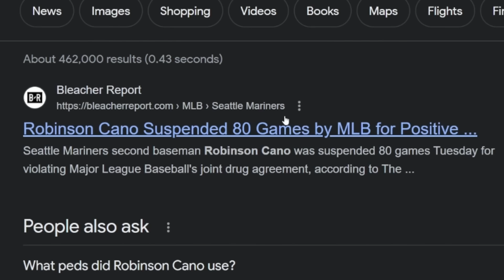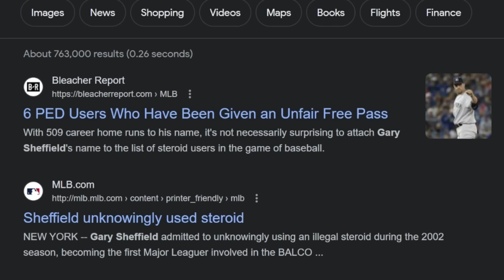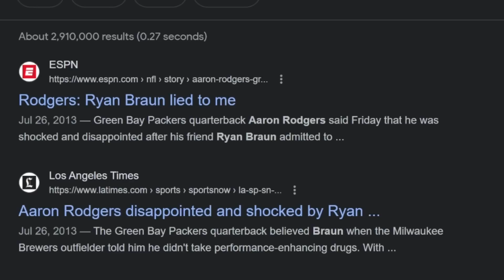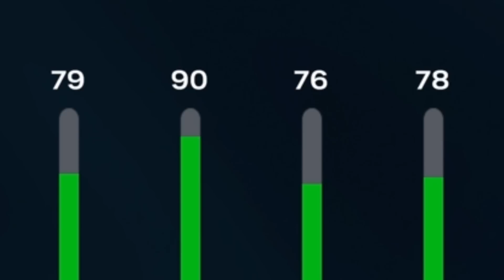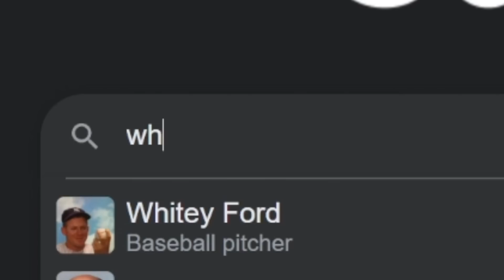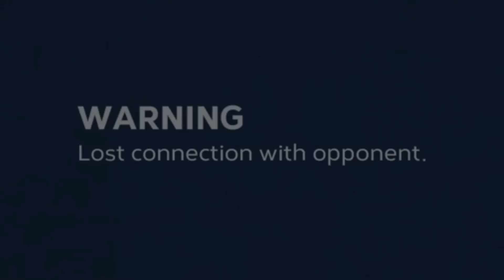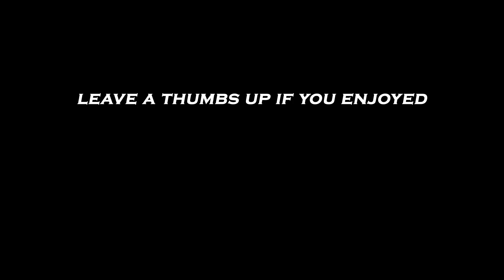I Only Used Cheaters in MLB The Show 23...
The cheaters only team build on MLB The Show 23 Diamond Dynasty